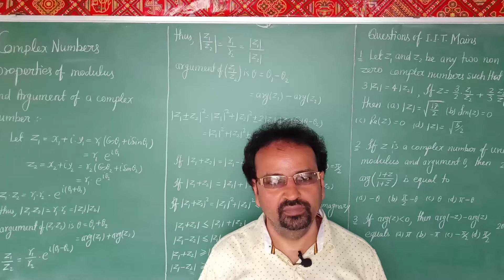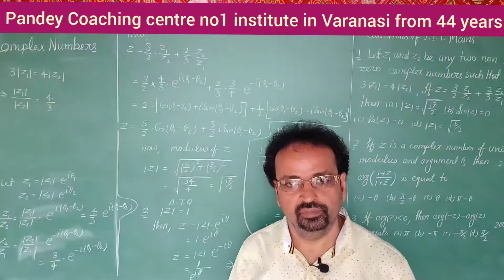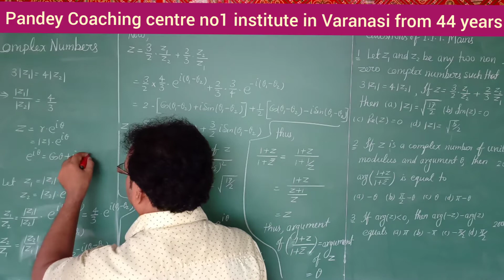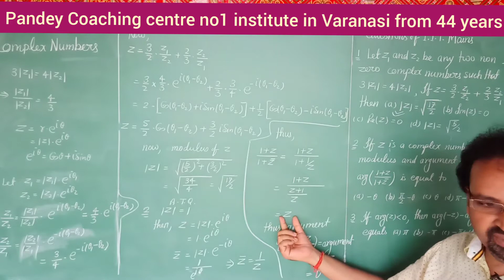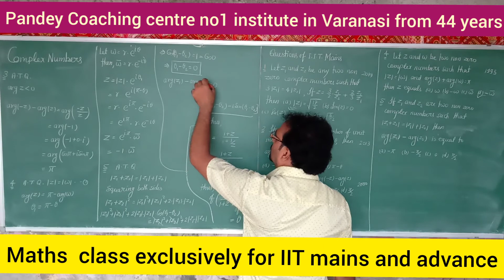complex number part-3,maths foundation class for12, Pandey Coaching centre, DLW,VNS